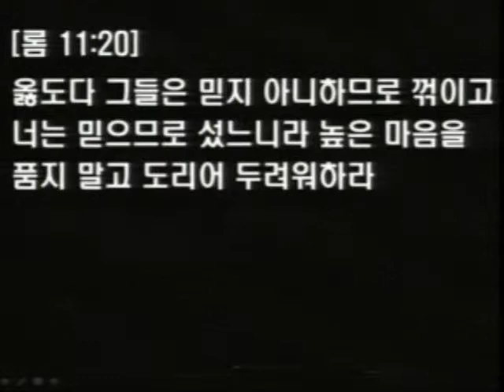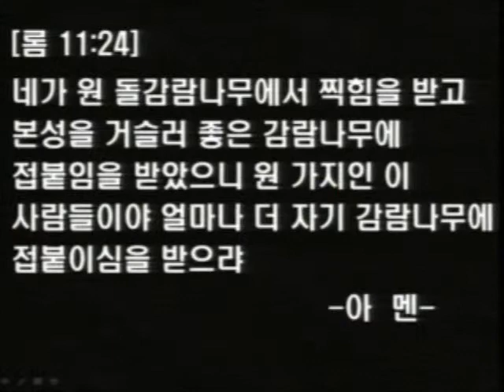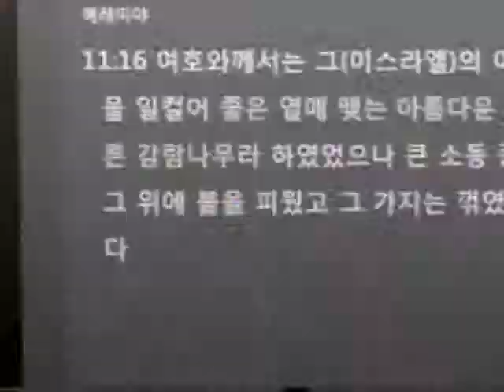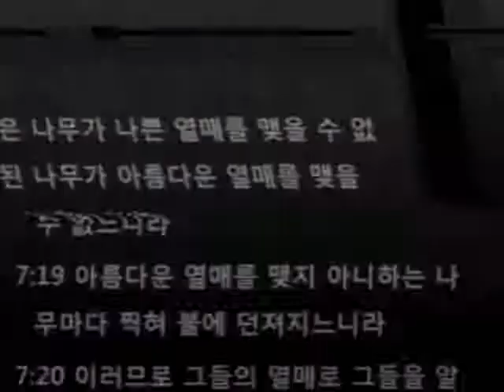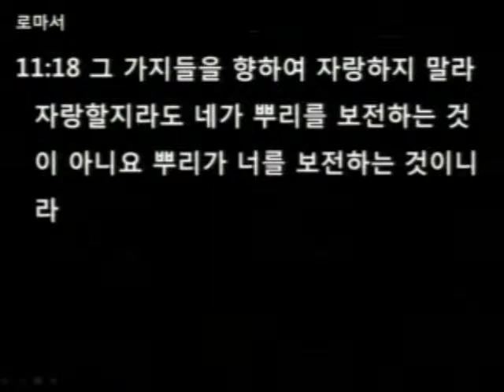2015.05.31.[하나님의 식물원2-감람나무]-김창현목사